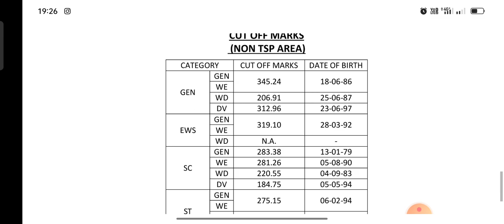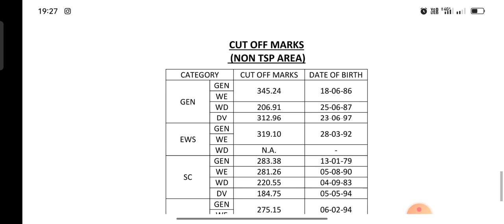2nd grade 2022 sanskrit result declared... चोंकाने वाली कट ऑफ